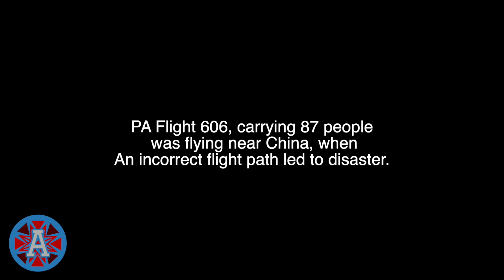Missile Over Meizhou - Besiege Plane Crash Story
*ALL CRASHES ARE FAKE AND ARE IN NO WAY INCITING HARM.*